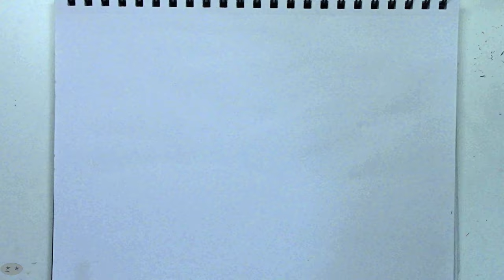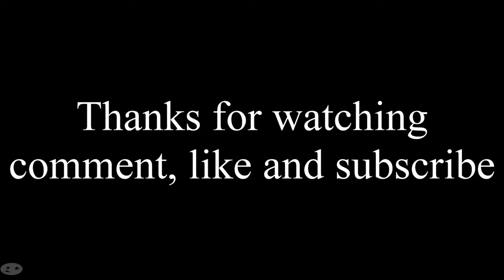Drawing King Bob-omb from Super Mario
This video was posted in 2022 and now brought back again.